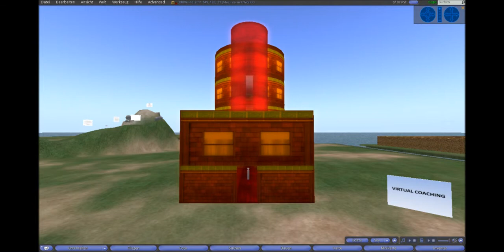Bildung und Kommunikation in 3D - Coaching-Umgebung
Erstellt von Studierenden im Rahmen des Seminars "Bildung und Kommunikation in 3D" im Studiengang Medien und Kommunikation (Bachelor) an der Universität Augsburg.

Die Coaching-Umgebung in der virtuellen Welt bietet ein Höchstmaß an Flexibilität und räumlicher Unabhängigkeit: Coach und Klient treffen online in einer ausgestalteten 3D-Umgebung aufeinander, wann immer Beratung und Unterstützung notwendig sind - egal, wo sie sich im realen Leben aufhalten. Jede Sitzung beginnt mit der Auswahl des Gesprächsraumes. Zur Verfügung stehen verschiedene Settings vom gemütlichen Bibliothekszimmer über wilde Waldgebiete bis hin zum romantischen Sonnenuntergang am Strand.

Im Gespräch können Coach und Klient auf eine Vielzahl voreingestellter Gesichtsausdrücke und Gesten zurückgreifen und so ihre schriftlich vorgebrachten Anliegen und Argumente grafisch untermalen. Auch Handlungsoptionen und Schwierigkeiten können visualisiert werden: Der Coach hat die Möglichkeit, mittels Terraforming-Werkzeugen das Gelände der Umgebung so zu modifizieren, dass ein Gipfel - das zu erreichende Ziel - mit unterschiedlich steilen, schwierigen und langen Wegen dorthin entsteht. Der Klient steht damit im wahrsten Sinne des Wortes am Scheideweg: für welche Richtung, welche Option, entscheidet er sich?

In der Anwendung der virtuellen Coaching-Umgebung sind dem Nutzer keine Grenzen gesetzt. Sie eignet sich gleichermaßen für die Beratung von Privatpersonen, Arbeitnehmern und Führungskräften, die individuelle Ziele erreichen wollen.